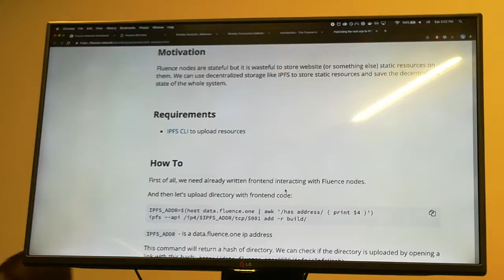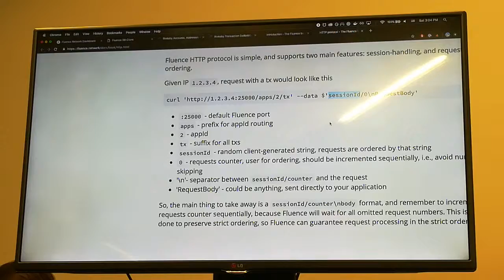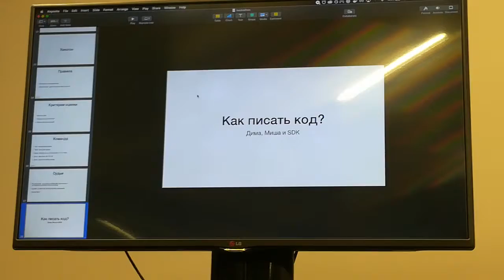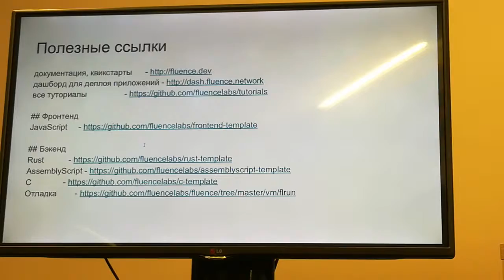Хакатон Fluence ч.6